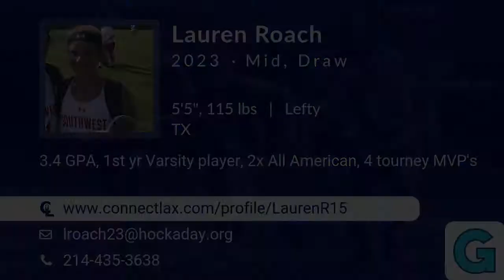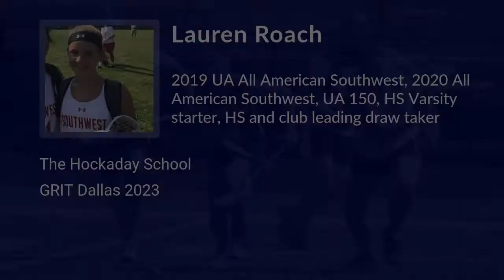Lauren Roach Lacrosse Highlights - TX 2023 - Mid, Draw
Lauren Roach Recruiting Video.